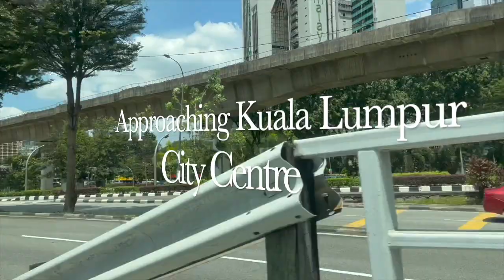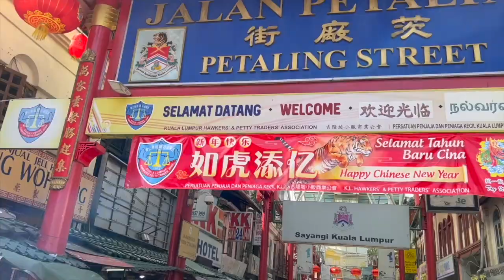No, This Is Not Los Angeles Freeway. It Is Way Better! Find Out Where.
Here, we wish to showcase to you how efficient is the expressway in Kuala Lumpur. In 24 minutes we are able to reach our home destination with a distance of 17.6km. It is way better than Los Angeles Freeway in terms of efficiency and quick travel.